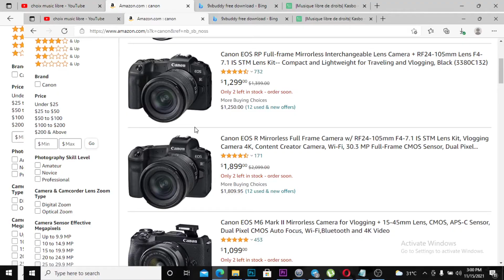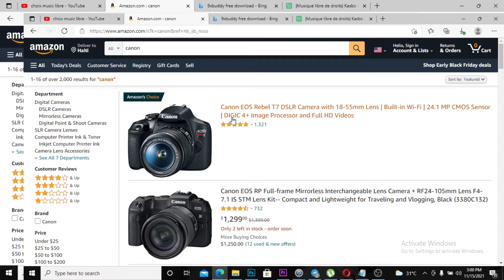koman pou achte yon kamera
bonjou nan videyo sa map explikew kijan pou achte kamera  / bon vizyonaj

rejoins l'aventure